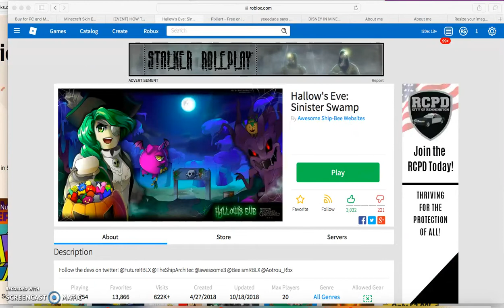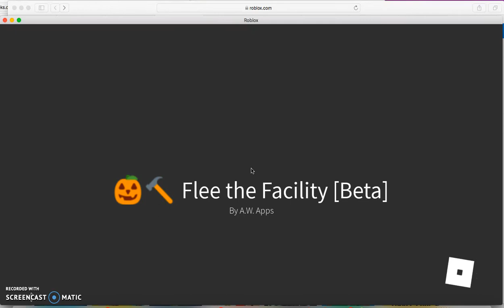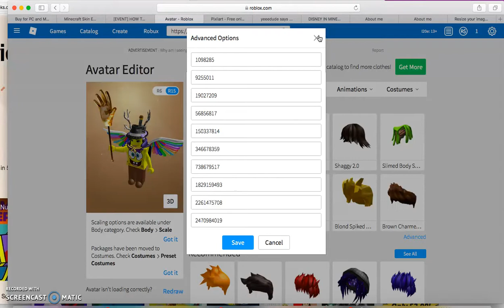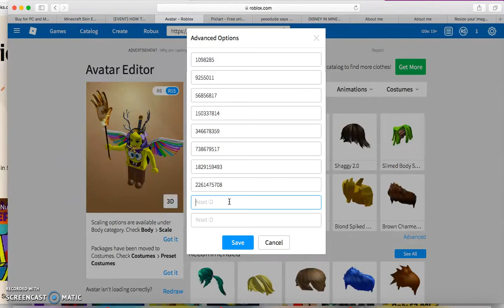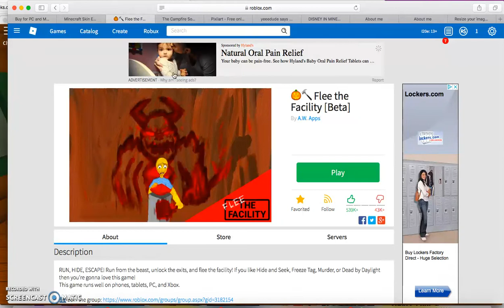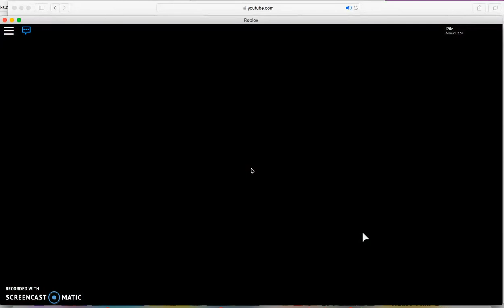How to get The The Pumpkin FEDORA and the Here Lie's ROBLOX'S- Hallow's Eve Event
Hope you enjoyed Plz Like and Sub Scribe ;) ALSO IF U WANT A FREE PROMO CODE for a Free item On Roblox Here's One /Code:TARGET2018 That's the Code;' And here's the Page u need to Go to too get the hat Link here to PromoCode Page Roblox also here;'s the link to o ,.;'/ L;',./ /The Game /;'/